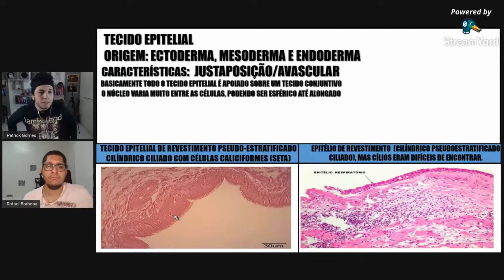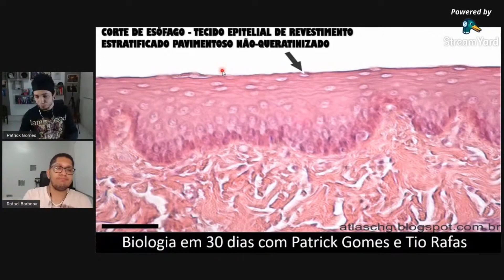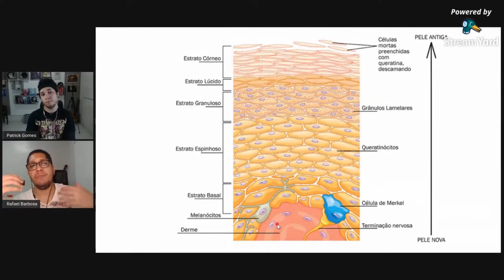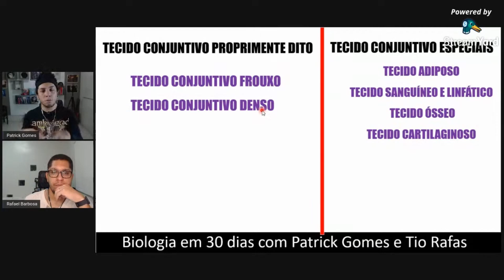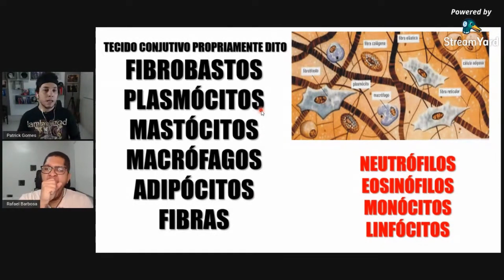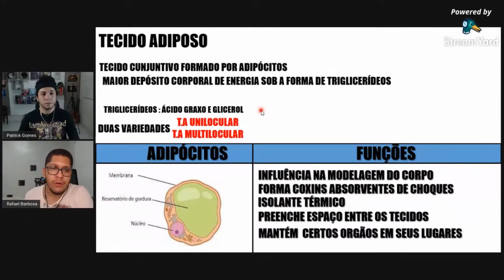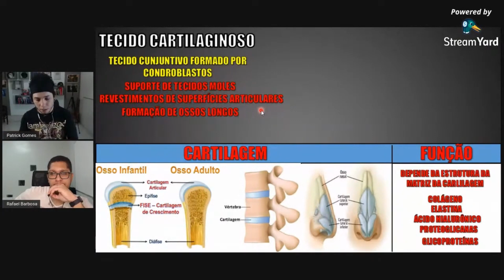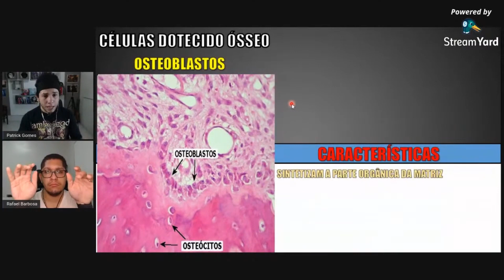TECIDO EPITELIAL E CONJUNTIVO - AULA 8 ISOLADA DE BIOLOGIA ENEM E VESTIBULARES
Olá alunos, está é nossa quarta aula da isolada de biologia. O tema da aula de hoje é TECIDO EPITELIAL E CONJUNTIVO - AULA 8 ISOLADA DE BIOLOGIA ENEM E VESTIBULARES